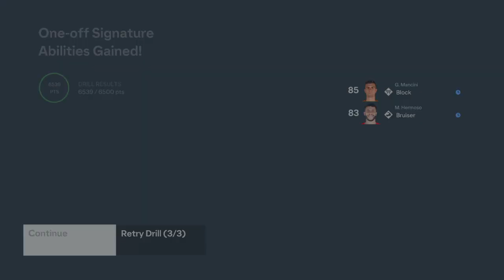AS Roma Career Mode #16